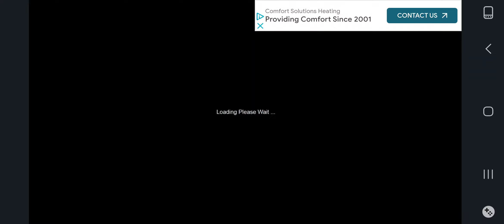Kids Car Racers